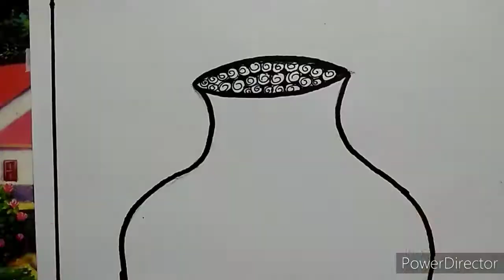💫Flower Pot Doodle Art💫